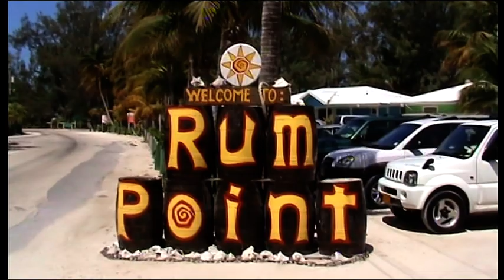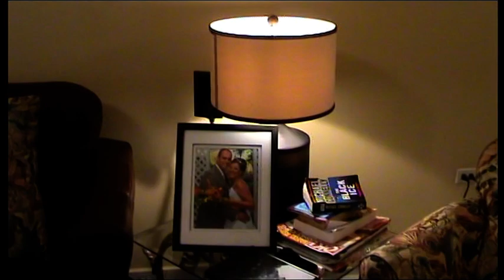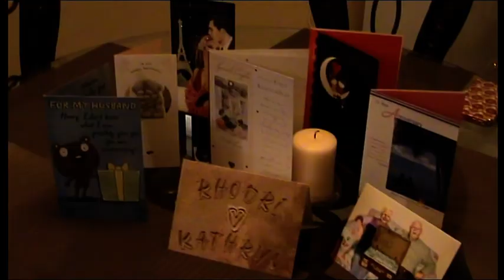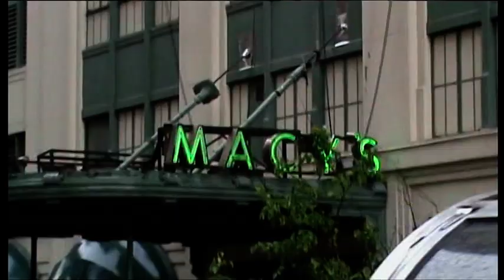Cayman Holiday 2010/A rainy day in New York